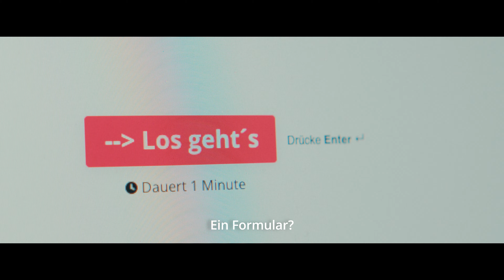Vom Nebenberuf zur Filmproduktion (4K Kurzfilm)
Lass uns miteinander sprechen und schauen wie wir dein Filmmaking Business zu wachsen bringen. Melde dich jetzt an für eine kostenfreie Beratung

Du willst eine planbare Strategie um mehr und bessere Aufträge zu bekommen? Dann sichere dir jetzt exklusive Einblicke in unser Coaching und lade dir den FILMMAKER REPORT 2022 kostenlos als PDF herunter:

LG Gordon Wolfertz